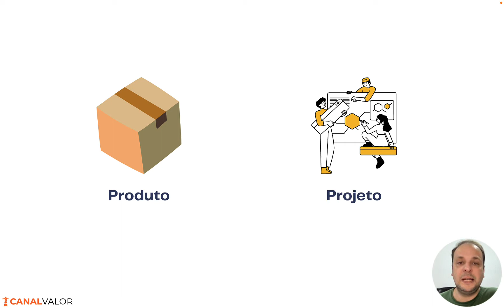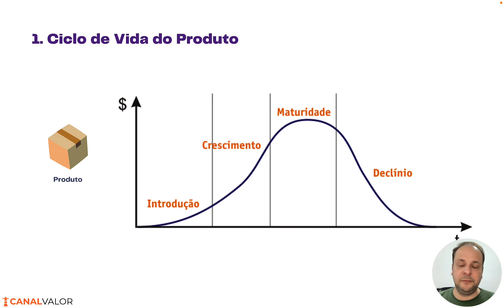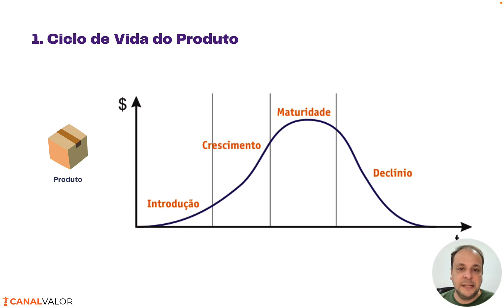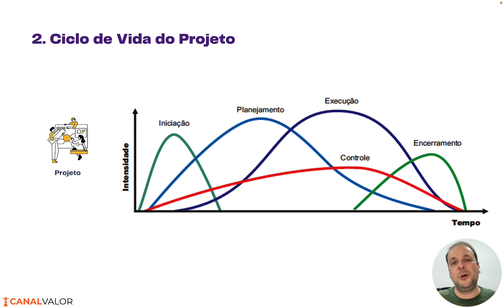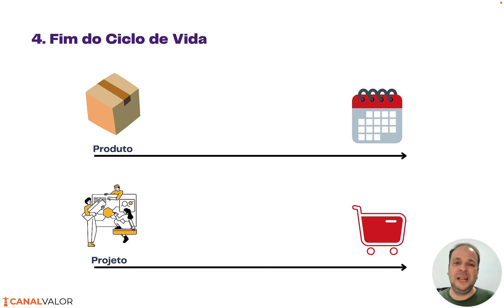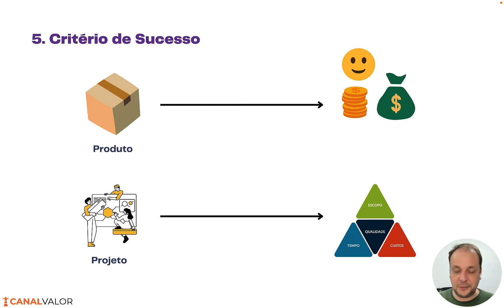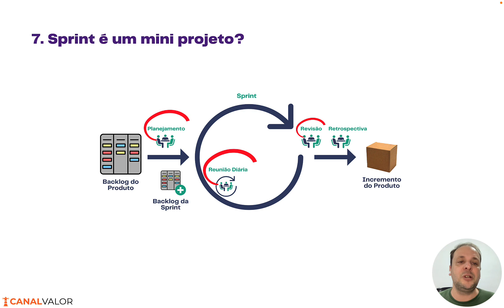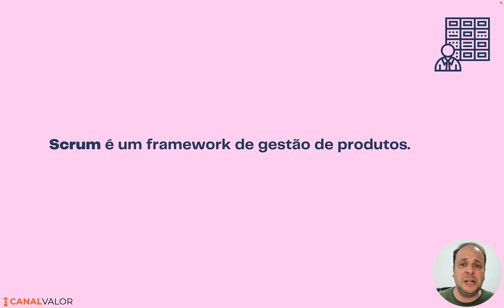GESTÃO DE PROJETO VERSUS GESTÃO DE PRODUTO 🐟 | AULA #3 | PREPARATÓRIO PARA CERTIFICAÇÃO PSPO I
Nesta aula #3 eu te ensino como criar um novo quadro no Trello. É simples. Você só precisa informar a cor ou imagem de fundo, o nome do quadro e a visibilidade. A visibilidade do quadro pode ser configurada como privada, área de trabalho e pública. 💪

👉 Precisa de mais ajuda para tirar a Certificação PSPO I?
Assista gratuitamente a melhor aula sobre essa certificação e seja aprovado(a) na 1ª tentativa se preparando em apenas 60 dias.

👉 Quer aprender mais sobre Produtos Digitais? Acesse o Canal Valor - a maior plataforma de cursos e treinamentos para produteiros e produteiras

👦 Marcelo Neves
✓ Instagram e Facebook →  @marcelonevespro